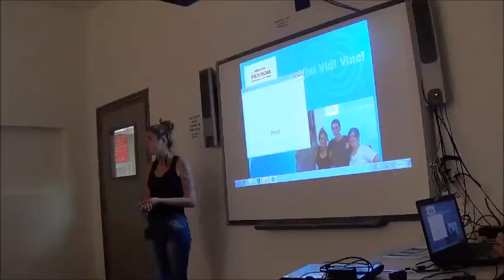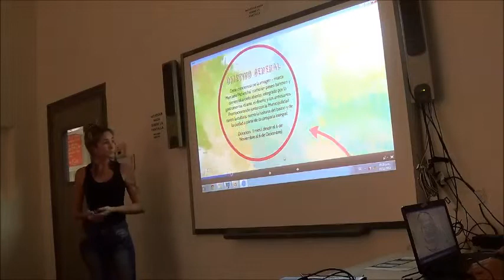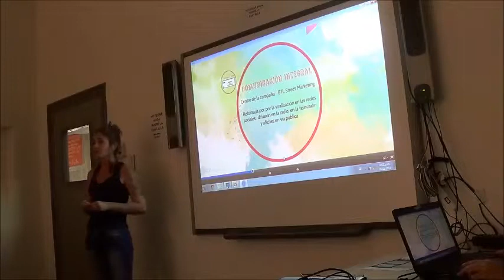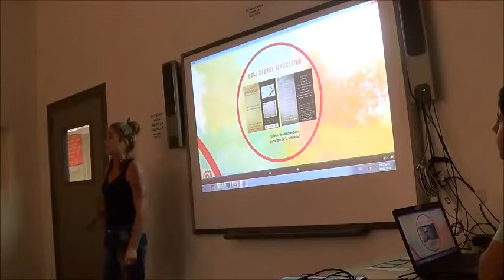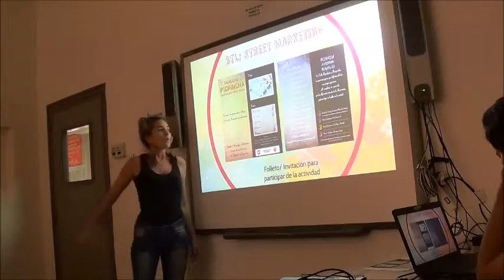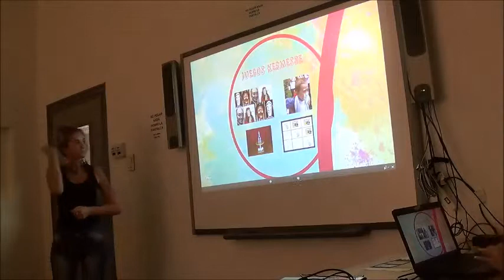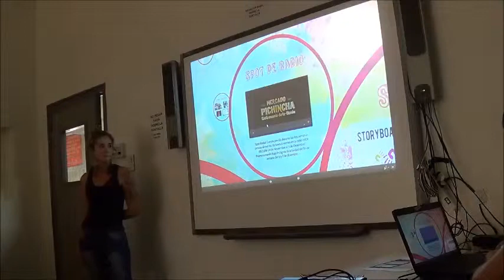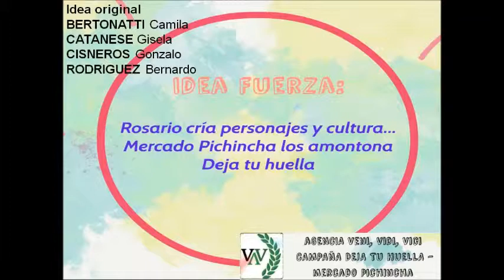2014 - Muestra Publicidad - Veni vedi venci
Propuesta comunicacional para Mercado Pichincha de Rosario
Estudiantes: BERTONATTI, Camila, CATANESE, Gisela, CISNEROS, Gonzalo y RODRIGUEZ Bernardo

2014 - Rosario - Argentina